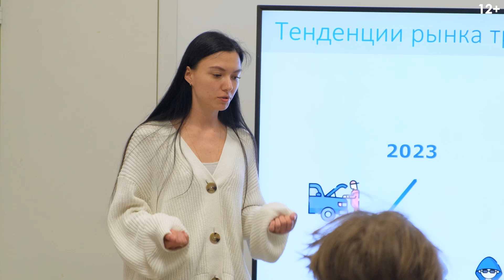Как проходят Дни открытых дверей у автодилеров? Большой репортаж РОАД-ТВ!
Съемочная группа РОАД-ТВ съездила к автодилерам Москвы на Дни открытых дверей и посмотрела, как все происходит!

Смотрите специальный репортаж со съемкой из дилерских предприятий.
Здесь: организация, процессы, комментарии автодилеров и студентов.

Для чего нужны такие Дни открытых дверей и как организация таких мероприятий помогает всем участникам в построении эффективного бизнеса и карьеры?